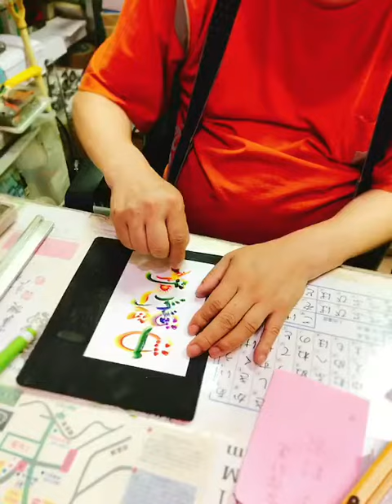中野祐治、綺麗な絵葉書♪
色彩豊かで色の変化が綺麗でした♪